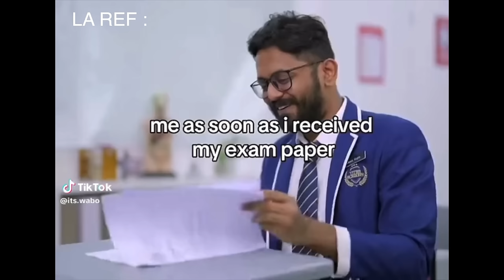VLOG D’UNE ÉTUDIANTE EN DÉTRESSE (la vie étudiante absolument pas romancée)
hey aujourd’hui on se retrouve pour une nouvelle vidéo vlog de ma dernière semaine de mon 5ème semestre en licence de psychologie remplie d’exams yay.

EVE AND CO :

En ce moment c’est les SOLDES chez Eve and co, il y a -50% sur tout le site.
Tu as 10€ OFFERTS sur ta commande avec mon code : JULIETTEGAUDIN

•matériel: Canon EOS 700D & Canon G7X Mark II
•logiciel de montage: final cut pro sur mac
•éclairages: amazon
•trépied: amazon
•micro: Rode VideoMic Pro